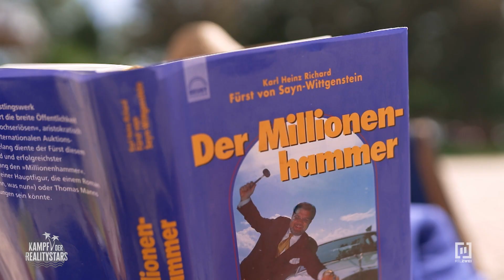2 Frauen - 1 Mann?! 👯‍♀️🤯 | Kampf der Realitystars - Staffel 3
Nanu? Die Sala-Bewohner sehen plötzlich doppelt! Mit ihrem Einzug sorgen die Superzwillinge - auch bekannt als die "Jakic Twins" durch ihr merkwürdig synchrones Auftreten für ordentlich viel Verwirrung. Diese Schwestern haben - und tun alles gemeinsam! Da stellt sich bei einigen die Frage: Teilen sie sich auch einen Mann?

Bei „Kampf der Realitystars“ heißt es: Glänzen, Schwitzen und Bangen im Paradies, denn RTLZWEI entführt die Zuschauer mit „Kampf der Realitystars“ nach Thailand! In einer einsamen Bucht wird einer siegeshungrigen Horde Promis der rote Teppich ausgerollt – doch sie sind nicht hier, um Urlaub zu machen. Satte 50.000 Euro Siegprämie und den Titel „Realitystar 2022“ gilt es zu gewinnen. Moderatorin und Influencerin Cathy Hummels ist das Gesicht der illustren Realityshow. Mittwochs um 20:15 Uhr bei RTLZWEI.

Ins Abenteuer „Kampf der Realitystars“ stürzen sich 2022 die siegessicheren Promis Yeliz Koc, Schäfer Heinrich, Malkiel Rouven Dietrich, Elena Miras, Sharon Trovato, Diana Foster alias Rich Nana, Yasin Mohamed, Mike Cees, Larissa Neumann, Ronald Schill, Tessa Bergmeier, Mauro Corradino, Nina Kristin, Chethrin Schulze, Sissi Hofbauer, Paco Herb, Jan Leyk, Fürst Heinz von Sayn-Wittgenstein, die Jakic-Twins Ilona und Suzana, Martin Wernicke und Iris Klein, die nach ihrer Genesung und der Erfüllung aller Corona-Auflagen nun doch noch am „Kampf der Realitystars“ teilnehmen kann. Ebenfalls mit dabei ist Neuling Enrico Elia. Der Wolfsburger Influencer hat sich vorab über ein Bewerbungsverfahren einen heißbegehrten Platz in der Sala gesichert.